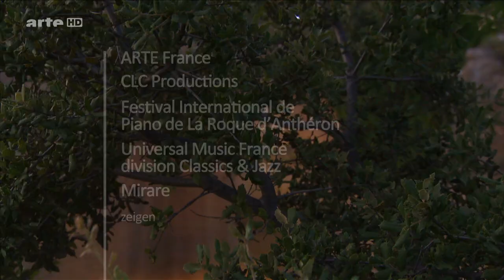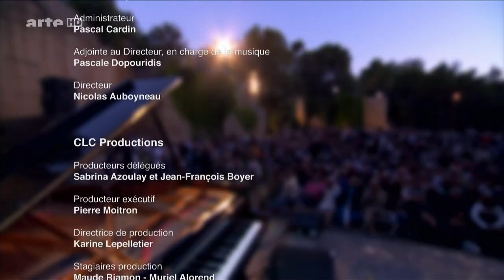Tigran Hamasyan - La Roque d'Antheron 2011 (arteHD, 50fps)